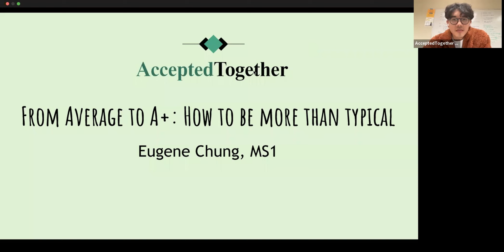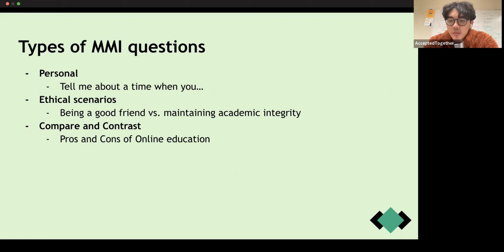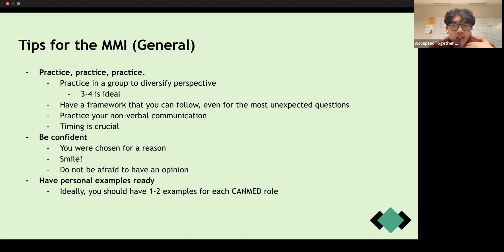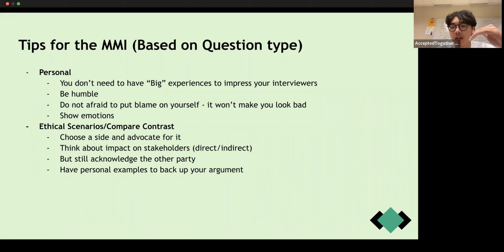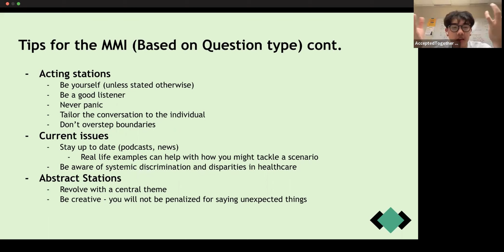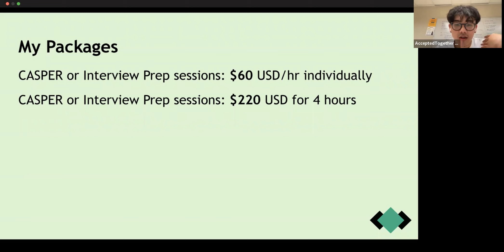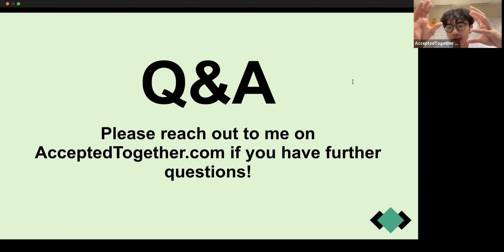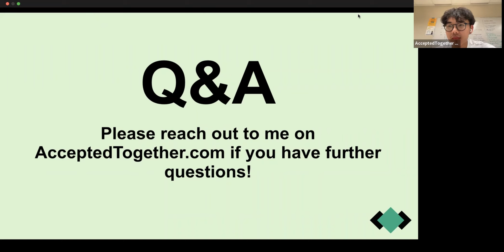"From Average to A+: How to be more than Typical" Eugene Chung (Medicine)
"From Average to A+: How to be more than Typical" with Eugene Chung from the University of British Columbia (Medicine)